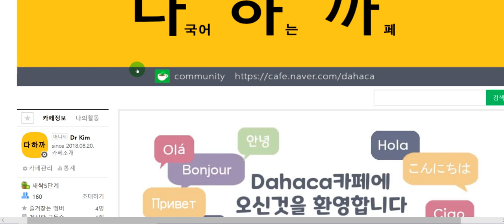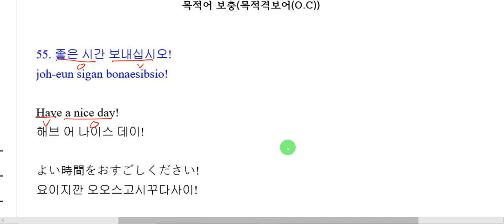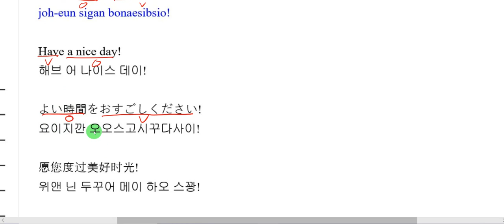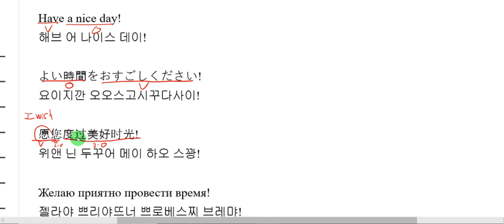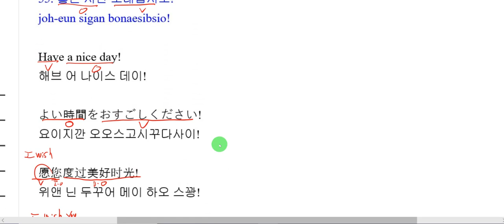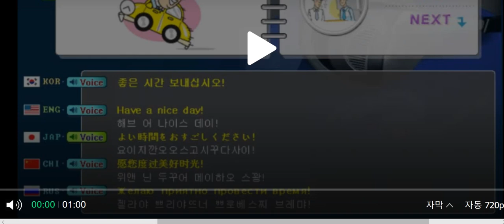200 phrase Video of Global Dialogue-5.Transportation-55.Have a nice day!-Multilingual Café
글로벌 회화 200구문 동영상-한(KO)-영(EN)-일(JA)-중(CH)-러(RU)-5.교통-55. 좋은 시간 보내십시오!-다국어(Multilingual) 하는 까페(Cafe).

What we're going to learn today is -5.Transportation-55.Have a nice day!

오늘 배울 내용은-5.교통-55. 좋은 시간 보내십시오!